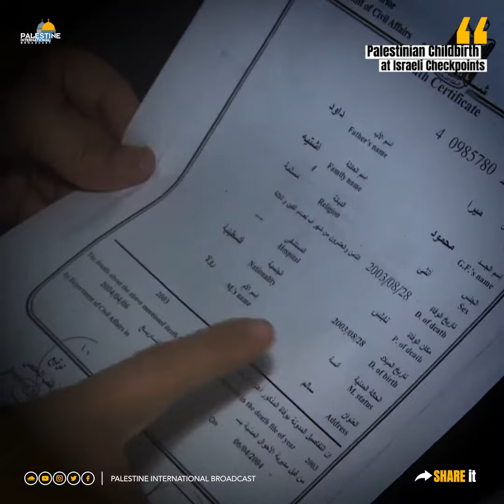Palestinian Childbirth at Israeli Checkpoints